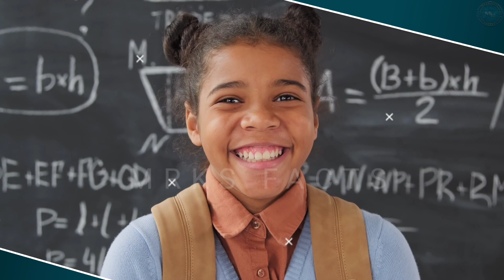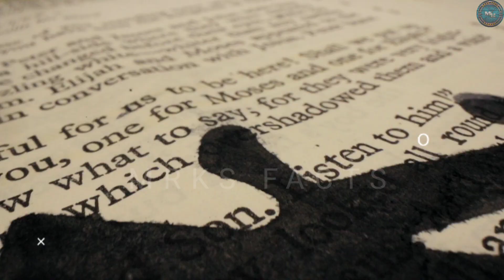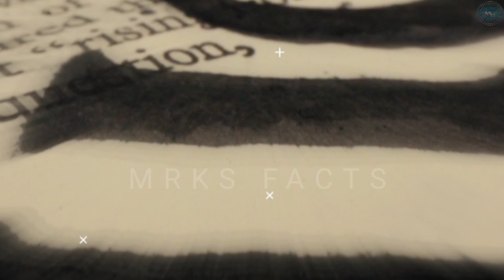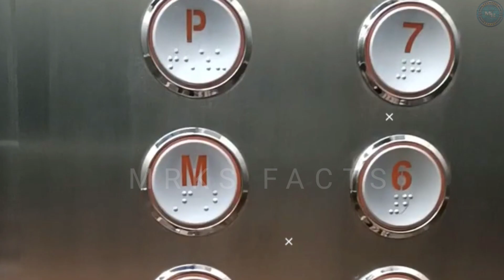তাজমহলের ওপর দিয়ে বিমান চলাচল কেন করে না?No flying zone! Coca cola challenge! swami vivakananda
মুরগি আগে না মুরগির ডিম? জানুন আসল সত‍্য! এর আসল রহস‍্য জানলে অবাক হবেন আপনিও!